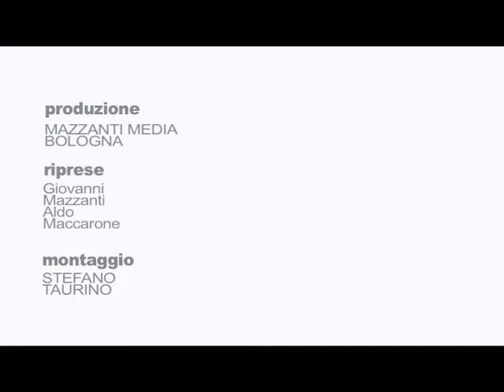Incontro con Franco Bianchini e Renato Nicolini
Continuano gli incontri pubblici di BoxBo. Il 5 aprile, alle ore 18 si parlerà del tema delle città creative. A parlarne saranno Franco Bianchini, Professore di Politiche Culturali e Cultural Planning alla Leeds Metropolitan University, Leeds (Inghilterra), e Renato Nicolini, architetto, politico, famoso in particolare per essere stato il creatore della cosiddetta 'Estate romana'. Ad intervistarli sarà il giornalista Pierfrancesco Pacoda.

BoxBo è un progetto promosso da Ascom, Cna, Legacoop Bologna, Unindustria Bologna, AGCI, ANCE, Confartigianato, Confcooperative, Confesercenti che hanno firmato un Manifesto per aprire "una nuova stagione di coraggio e di orgoglio" per Bologna. Per portare ai candidati sindaci le loro istanze, le associazioni hanno scelto la strada del Laboratorio interdisciplinare di Architettura, un nuovo progetto di comunicazione pubblica e valorizzazione delle giovani risorse cittadine.

Il progetto BoxBo ha il patrocinio di Comune di Bologna, Urban Center, Camera di Commercio di Bologna, con il sostegno di UGF Banca e Assicoop.
E' realizzato a cura di Mismaonda srl.